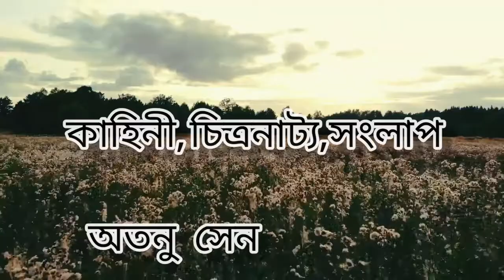Bishakto Bashanto | বিষাক্ত বসন্ত | Teaser | Atanu Sen | Poulomi Chatterjee | Meghamitra Ghosh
আমরা সবাই গৃহবন্দি, তবু আমরা সবাই অনলাইন..তাই, এবার

 LOCKDOWN MOBILE SHORT FILM নিয়ে চলে এসেছে..

"ASA CINEMAS"
       ও
"অতনু সেন"

কাহিনী ="বিষাক্ত বসন্ত"

অভিনয় = "মেঘমিত্রা"
                      ও
               " পৌলোমী"

ক্যামেরা = প্রত্যেকের, নিজস্বী মোবাইল...

কাহিনী, সম্পাদনা,ও  পরিচালনা

  "অতনু সেন"...